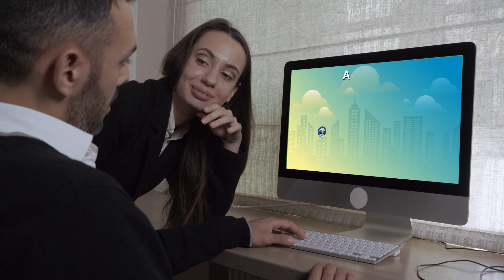Videos for Trade Contractors $199 Complete - Lenz Entertainment Group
Lenz Entertainment Group provides affordable marketing solutions and video production for small business owners and especially trade contractors. First and foremost, we listen to your needs so that we can partner in growing your business.
For the incredible rate of $199, Lenz Entertainment Group will produce a 30-second animated explainer video! This is a complete, script-to-screen solution.
Increase your sales share with fast-moving, engaging videos.